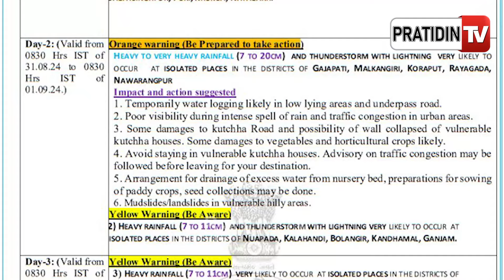ଦକ୍ଷିଣ ଓଡ଼ିଶାରେ ଭିଜେଇବ ବର୍ଷା! ୫ ଜିଲ୍ଲାକୁ ଭୀଷଣ ବର୍ଷା ନେଇ ଅରେଞ୍ଜ ୱାର୍ଣ୍ଣିଂ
ଦକ୍ଷିଣ ଓଡ଼ିଶାରେ ଭିଜେଇବ ବର୍ଷା! ୫ ଜିଲ୍ଲାକୁ ଭୀଷଣ ବର୍ଷା ନେଇ ଅରେଞ୍ଜ ୱାର୍ଣ୍ଣିଂPratidinTv